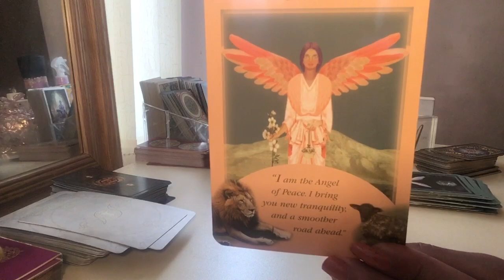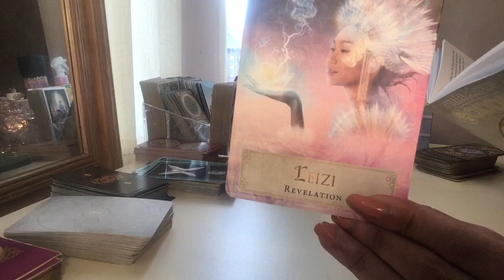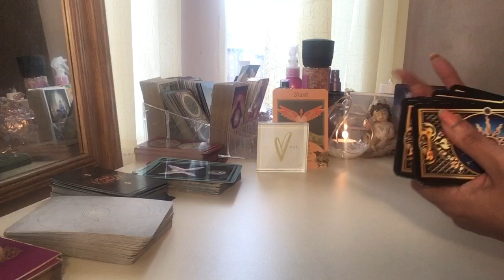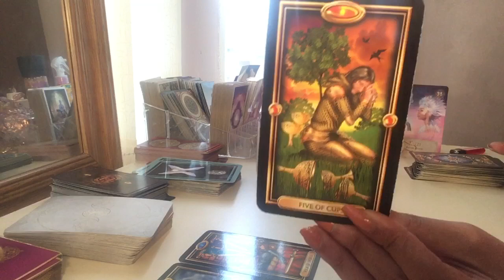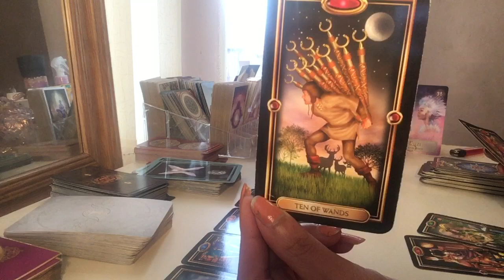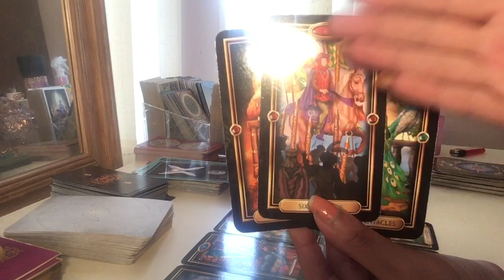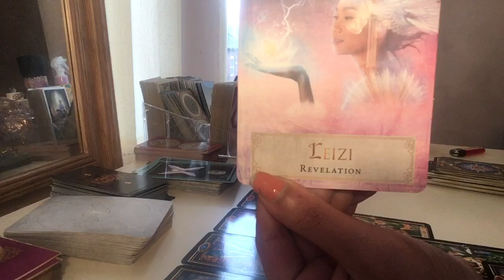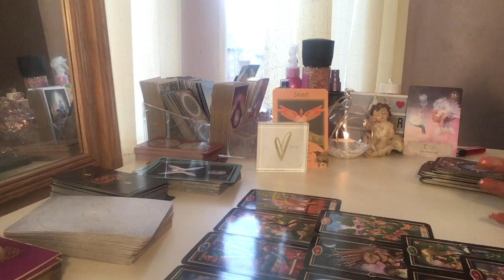A message for you. Trust in the Divine and he shall keep you in perfect peace